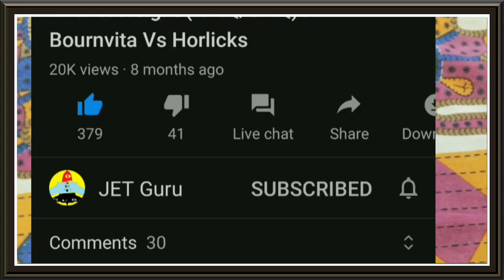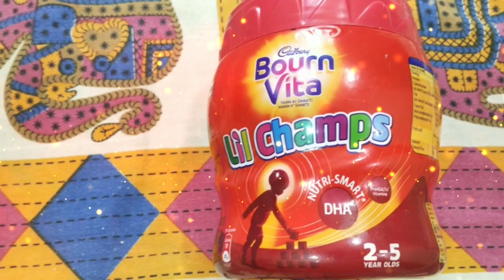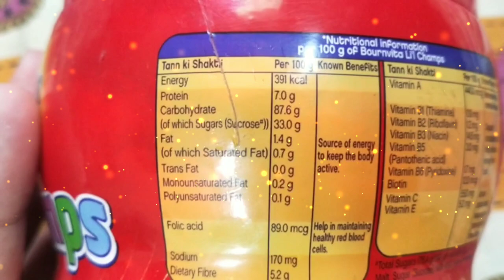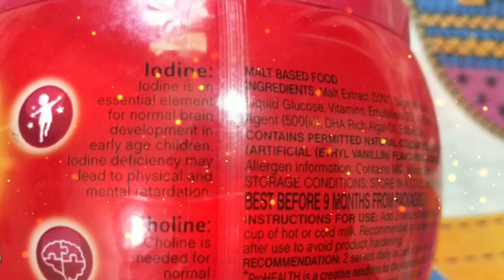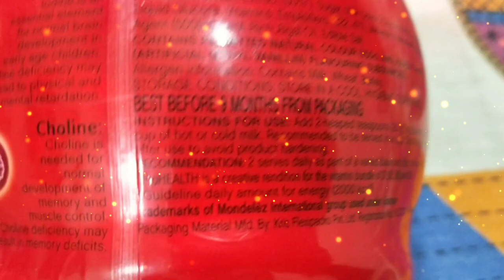छोटे बचो को Bournvita little champs देने के फायदे |Bournvita review| best health drinks for kids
In this video  I am explaining the benefits of Bournvita health drink, also known as Bournvita Little Champs for kids.
Is video me mene aapko bataya hai ki bournvita health drink chote bacho ko dena cahiye ya nahi.
1) pediasure / bournvita / horlicks / complain / boost / health drinks.
Small kids ka brain development  5 yrs tak hota hai is liye DHA ki requirement hoti hai bournvita little champs me dha achi matra me hai, Fit, fittuber,
Your queries –
1)Best health drink for kids growth
2)health drinks for 2 years old kid
3)health drink for 1 year old baby